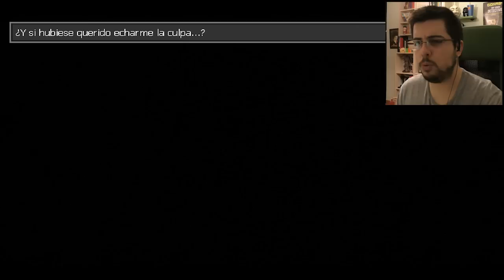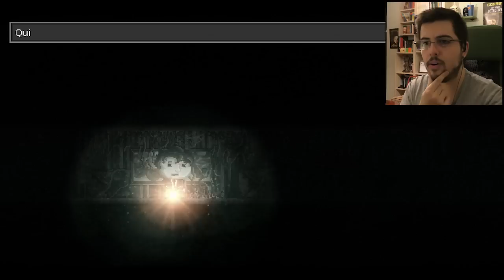PRICE ES BUENA GENTE PERO NO... | DISTRAINT #5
Un saludo.